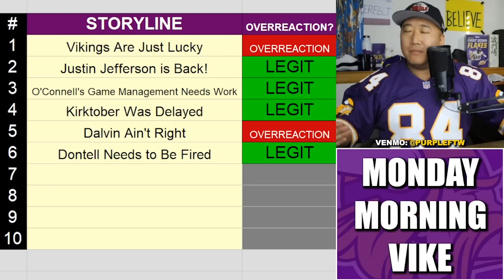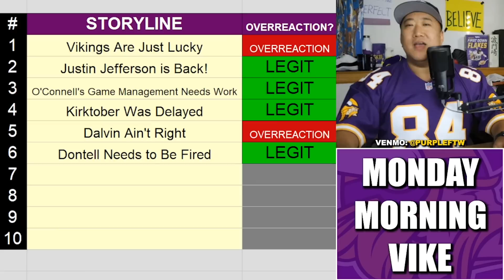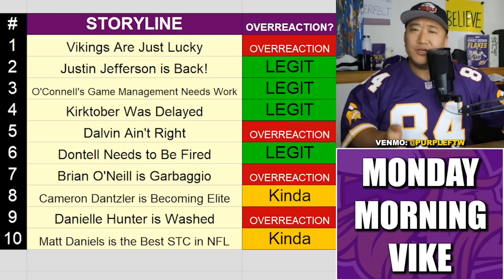Top-10 Minnesota Vikings Storylines After Week 4: Overreaction or Nah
The Minnesota Vikings are 3-1 after their Week 4 win in London over the New Orleans Saints. We recap the Top-10 storylines and determine if they're an Overreaction or LEGIT.